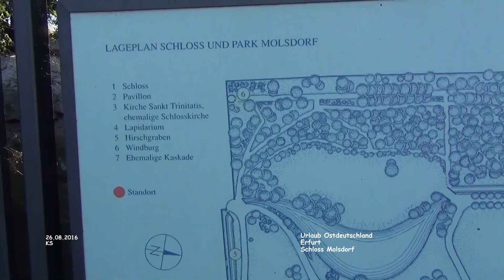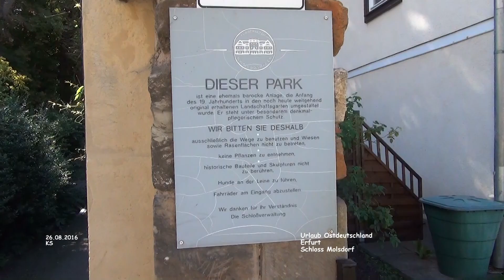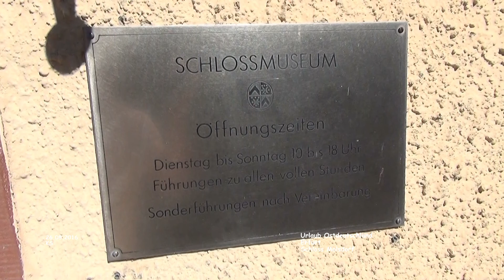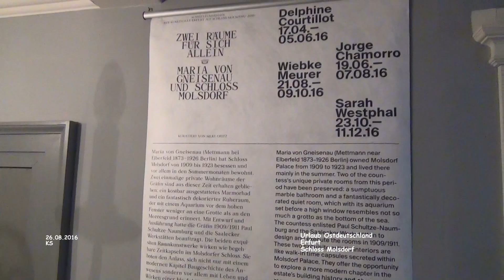Schloss Molsdorf - Erfurt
Schloss Molsdorf